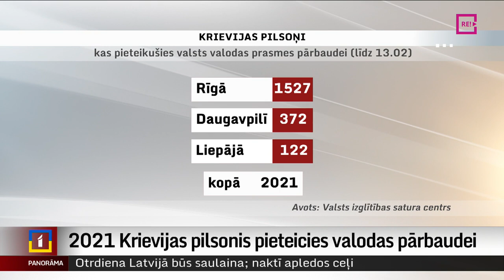2021 Krievijas pilsonis pieteicies valodas pārbaudei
Pagājušonedēļ Daugavpilī klātienē varēja reģistrēties valsts valodas prasmes pārbaudījumiem, ko, sākot no aprīļa, Krievijas pilsoņiem organizēs Valsts izglītības satura centrs. Visvairāk pieteikumu līdz šim gan saņemts Rīgā. Bažas par gaidāmajiem pārbaudījumiem uzklausa mācību centros, kur strauji pieaudzis valsts valodas apguvēju skaits. Vai visi Imigrācijas likumā noteiktajā termiņā iekļausies? Turpina Dinija Jemeļjanova.